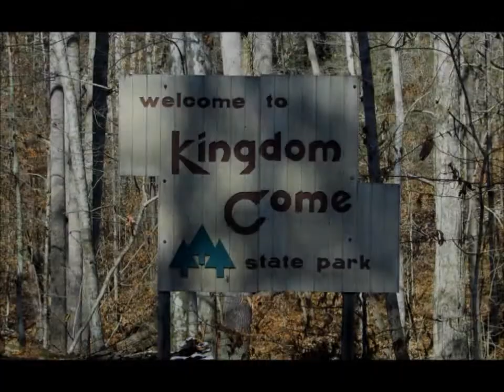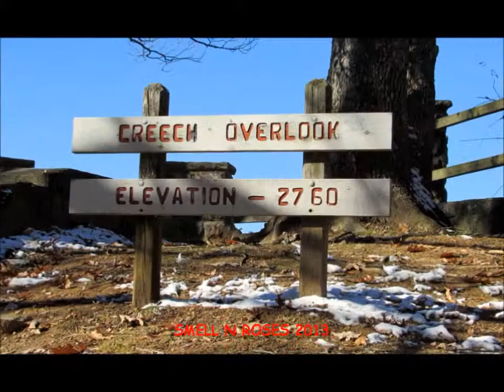Kingdom Come State Park in Cumberland, Kentucky: 12 O'Clock Overlook and Creech Overlook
A short video showing the great views of the Kentucky Plateau as viewed from the 12 O'Clock and Creech Overlooks in Kingdom Come State Park on Pine Mountain in Cumberland, Kentucky.